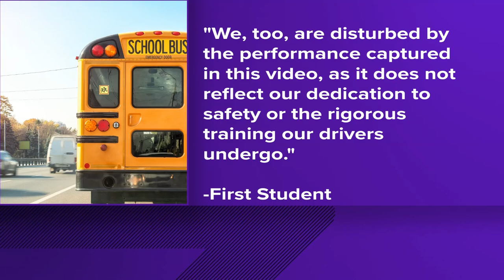School bus driver no longer employed with First Student after video of bus crashing into parked cars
A school bus driver was fired after crashing a bus into a series of parked cars along a residential street. The incident happened during Monday morning's bus routes.